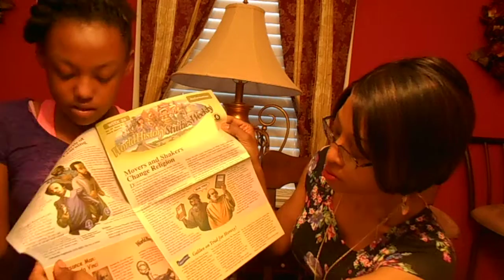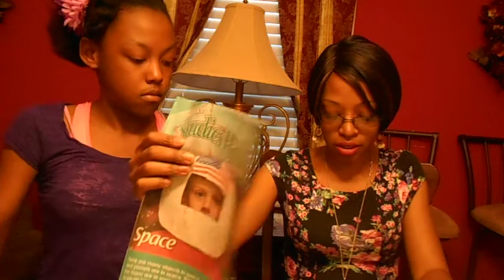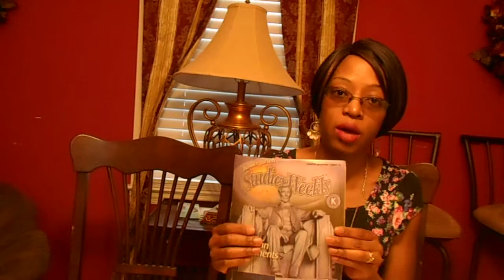US weekly Freebie Alert!